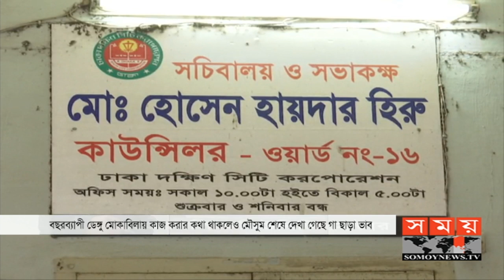এখনো থেমে নেই ডেঙ্গু আক্রান্তের শঙ্কা |Dengue